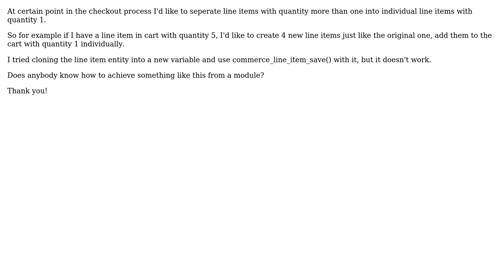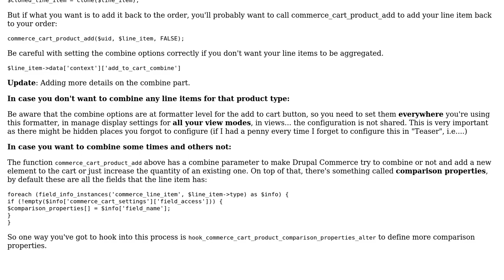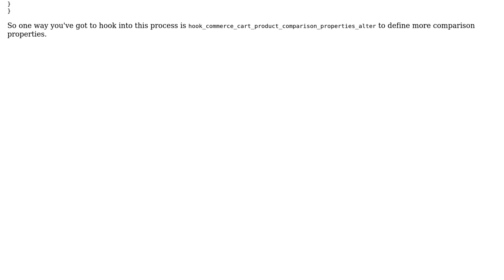Drupal: How to duplicate a line item in shopping cart programmatically?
With thanks & praise to God, and with thanks to the many people who have made this project possible! | Content (except music & images) licensed under CC BY-SA | Music | Images & others | With thanks to user pcambra user Balint Deaki and the Stack Exchange Network Trademarks are property of their respective owners. You are responsible for your own actions.